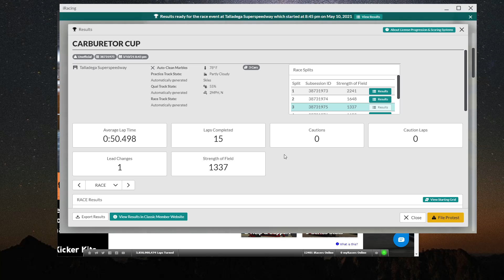Carburator Cup @ Talladega - iRacing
The pace laps have been edited out for your viewing pleasure.